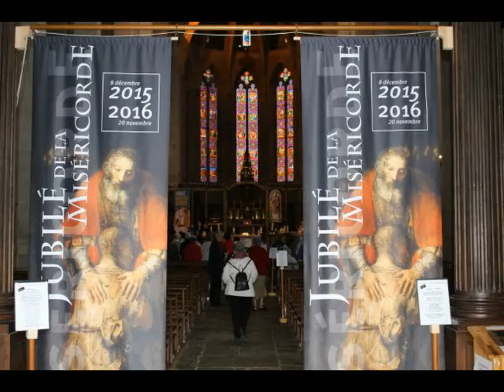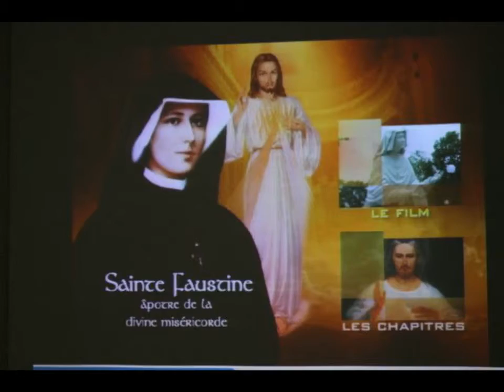Fête de saint Claude - 5 juin 2016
Fête de saint Claude, saint patron du diocèse